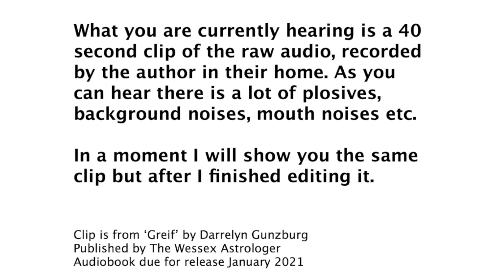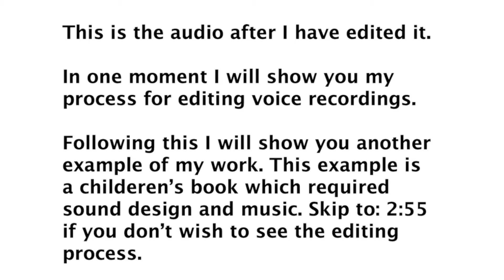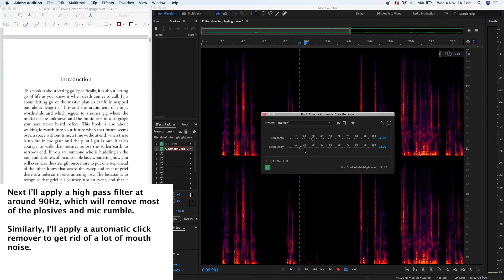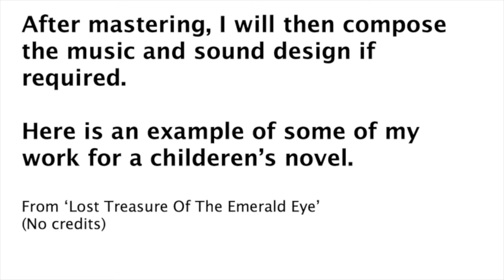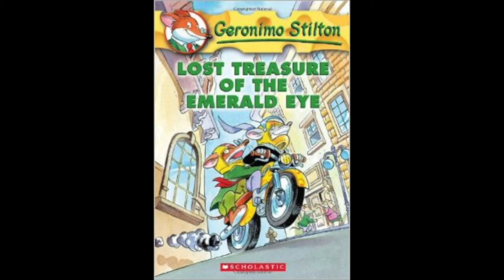Alex Muncer Advanced Voice Editing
In this video I show you a 'before' and 'after' clip from one of my current projects from The Wessex Astrologer publishing company. After which I briefly outline my audio editing process in Adobe Audition. Then I end with a example of a children's book (starting at 2:55) which required me to compose sound design and music as well as the voice editing.

As with all audiobooks, podcasts, voiceovers and recorded dialogue the editing process can be time consuming, however, I have developed this step by step method which enables me to work quickly and ensure I maintain the highest standard. When this editing process is used in combination with my recording process (video to be released) I achieve the optimum efficiency and quality.